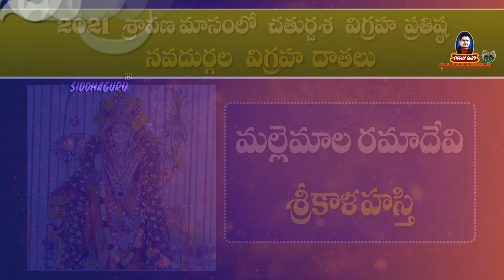Sponsors for 14 idols , Navadurga idols || Sravana masa vigraha Pratishta datalu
part 18 of sravana masa vigraha pratishta datalu. 2021 శ్రావణ మాసంలో చతుర్దశ విగ్రహ ప్రతిష్ఠ ,  Sponsors for 14 idols , Navadurga idols,

In August, Siddhaguru consecrates 7ft navadurga idols, 7ft subramanya swami idol, 7ft bhadrakali idol, 7ft bhairavi mata idol, 7ft panchamukha sadashiva idol,  7ft sri dakshina murty idol.
This programme will run from August 11 to August 17, 2021 (Sravana masam).
This video shows part 18 of Sponsors for navadurga idols, subramanya swami idol, bhadrakali idol, bhairavi mata idol, panchamukha sadashiva idol,  sri dakshina murty.
This programme will take place at Shiva shakti shirdi sai anugraha mahapeetam in Ramaneswaram.